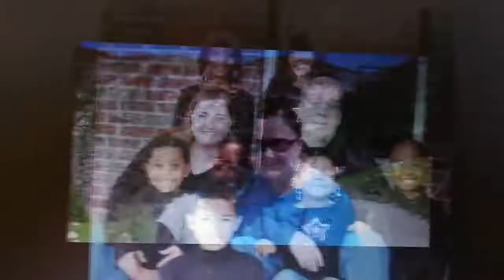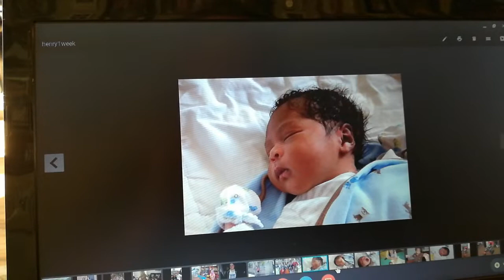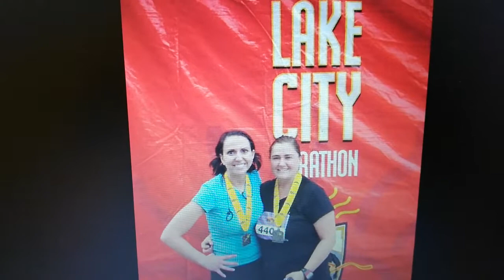Old Photos / Keto Weightloss Transformation